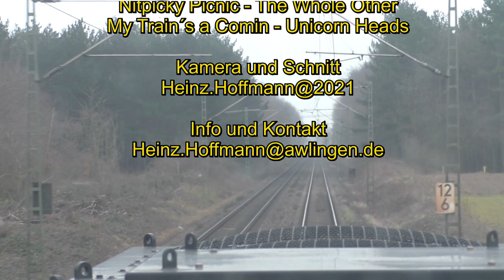Mittelstadt-TV, 1206 Führerstandsmitfahrt von Millingen nach Reisholz Teil 3v5, Cabview, Umleiter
Hier seht Ihr eine Führerstandsmitfahrt ( in 5 Teilen) von Rheinberg-Millingen nach Düsseldorf-Reisholz, mit einem Umleiter Fahrplan über Krefeld, Neuss, Dormagen, Köln, Leverkusen.
Die ganze Fahrt hat durch den Umleiter Fpl 3 Stunden 15 Minuten gedauert.